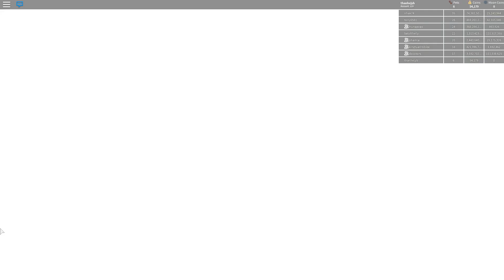Mở Trứng Ngon Ra Nhiều Pet Xịn | Roblox Pet imulator #1| Top Game PC